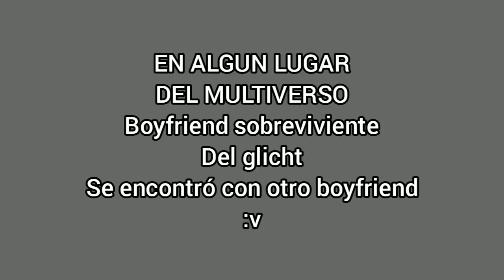glitch sobrevivir boyfriend vs anohter boyfriend/boyfriend sobreviviente del glitch vs otro bf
en algun lugar del multiverse un boyfriend escapando con pibby del glitch es teletransportado a otro mundo no afecto por el glitch dónde se ve cara a cara con otro boyfriend? WTF